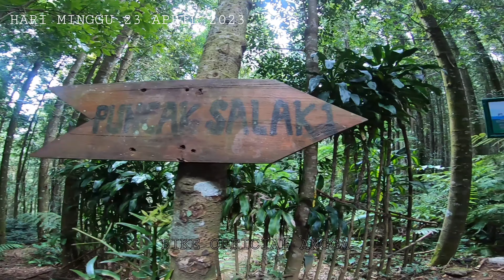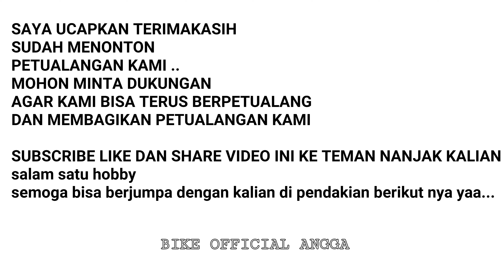PENDAKIAN GUNUNG SALAK JALUR SADEL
⚠️PENDAKIAN GUNUNG SALAK 1 via cimelati poko nya mah uyuhan bisa pulang .

AWAL CERITA :
Kami berangkat dari kp.calobak rt01/08 desa tamansari kec,tamansari bogor Hari minggu 23 april 2023 jam 7 kurang 15 menit , kami pun ngecer naik angkot kesana
lalu kami tiba di pos pendakian jam 9 pagi , setelah melakukan registrasi ulang saya pun melihat lihat dan meriview tempat ini ..
dan kami istrahat sebentar sambil menghapalkan jalur jalur terlebih dahulu yang kami lihat hanya di channel youtube
jam stengah 11 kita mulai pendakian ,
dan jam 5 sore kita pun sampai di pos 6 bayangan dan kami mulai membuka denda disana
setelah pagi nya kita langsung menuju puncak salak manic 1 kita sampai punjak jam 7 pagi tanggal 24 april 2023
setelah sampai puncak ternyata banyak percabangan disana . dan saya pun mulai kebingungan  yasudah kebetulan ada yang sedang berkemah disana . dan saya pun bertanya kepada mereka yang sedang berkemah . ternyata mereka pun belum tau apa itu jalur sadel
mala mereka mengajak kita untuk turun di kawah ratu
karna tujuan kita ingin lintas nya ke jalur ajisaka yasudah kita ambil jalur yang kekanan
setelah bertanya itu kami pun langsung mengambil keputusan untuk segera melanjutkan perjalanan karna ini mungpung masih pagi jadi kalau misalkan  kita tersesat kita bisa balik lagi kesini kejalur awalpuncak salak 1 ..
setelah kami ambil jalur kekanan ternyata disana ada 2 persimpangan yang membuat kami bingung harus mengambil jalur yang mana .. karna di channel youtube yang saya lihat dia tidak menunjukan jalan yang harus di ambil ,, alias video nya di potong
dan akhirnya kami ambil jalur yang ke kanan lagi dan kebetulan disana terlihat ada tanda pita dan kita pun semakin pede . yasudah ambil jalur yang itu saja
dari sana kita terus mengikuti petunjuk jallan yang ada pita nya eh setelah 3 jam berjalan tanda pita itu sudah tidak ada lagi dan akhirnya kita pun sedikit kebingungan mau pilih jalur yang mana lagi ..
nah disana ada jalur air dan kita pun terus bergerak mengikuti jalur air single trek kemungkinan kita akan turun setidak nya kita selamat dulu aja gpp kalau turun di kampung orang juga
dan ternyata benar kita turun di jalur yang tidak kita harapkan kan
kita turun di tajur halang dan saya pernah kesini
ya alhmdllah kita semua selamat .. kita sampai tajur halang jam 4 sore begitu cerita nya .

Nanti kita jabarkan lagi di video selanjutnya ya ..

camera yang di gunankan gopro hero 7 black
dan samsum a335g